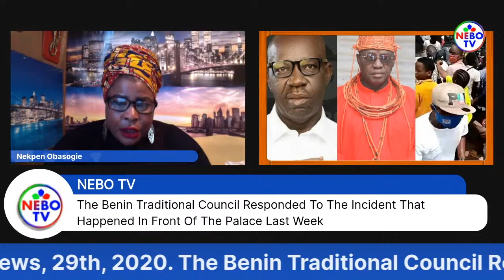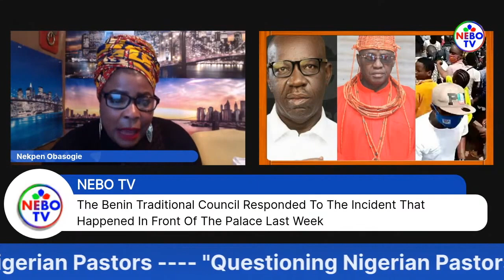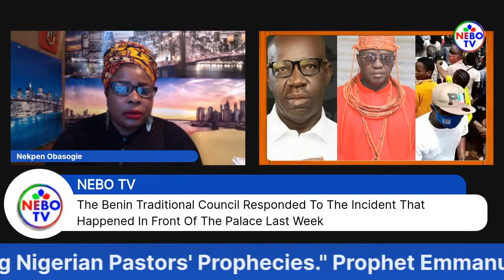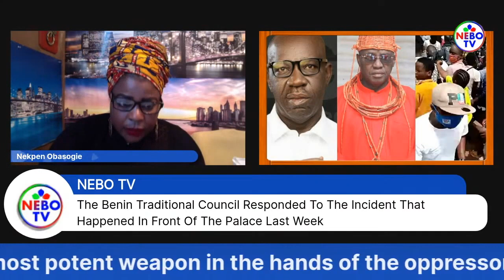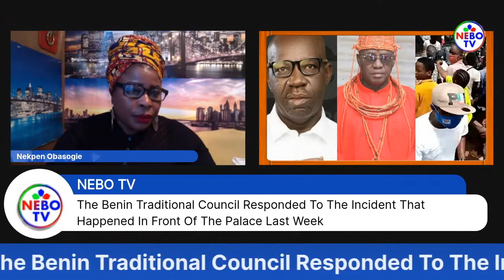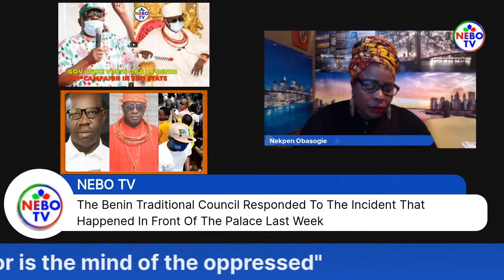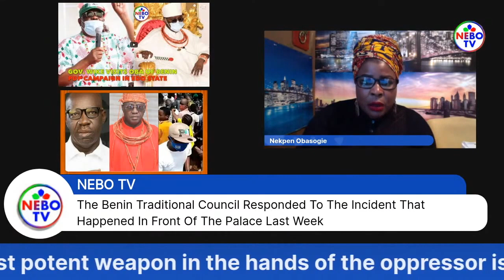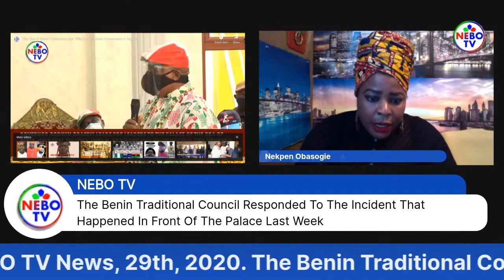The Benin Palace Responded To The Incident That Happened In Front Of The Palace Last Week